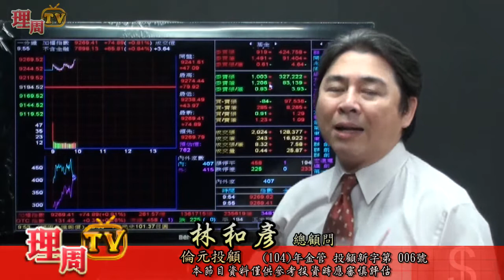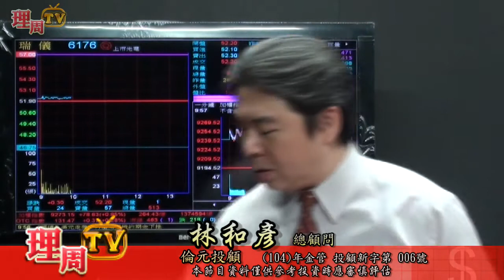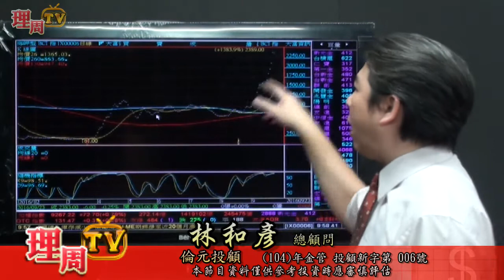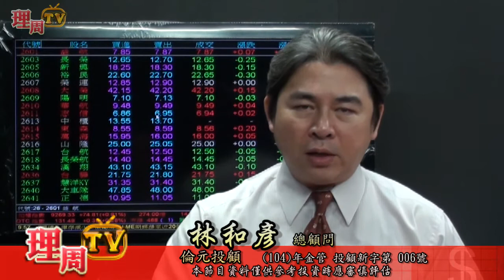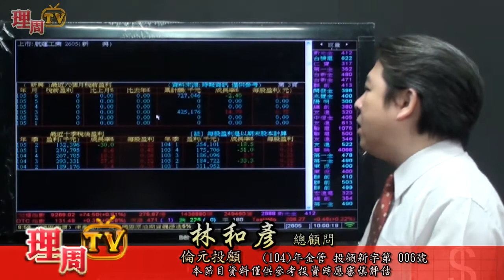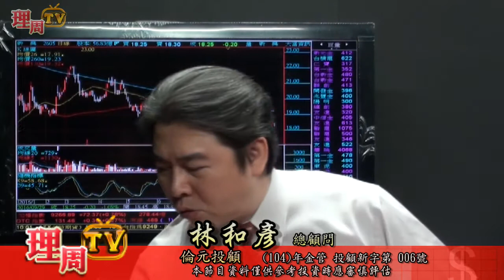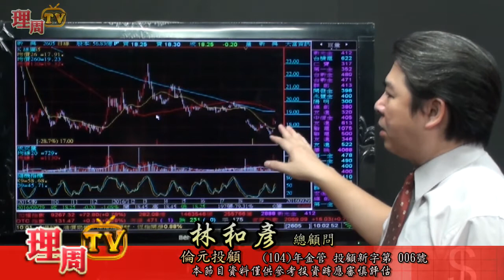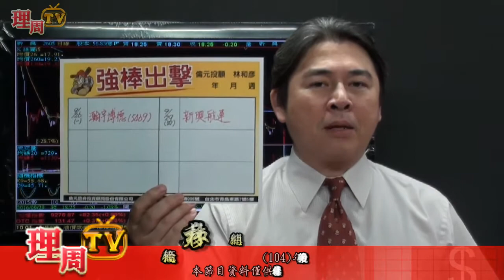理周TV-20160929 盤中-林和彥 時間密碼／強棒出擊：2605 新興